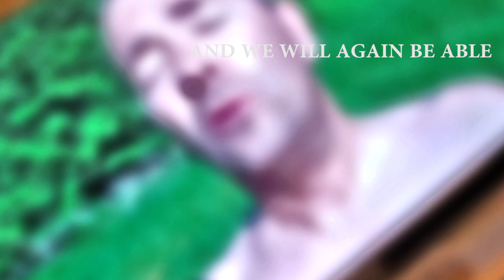Apetor tribute in Oslo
There's only one ApeTor, and we love him.
This is a tribute to him and his greatness.